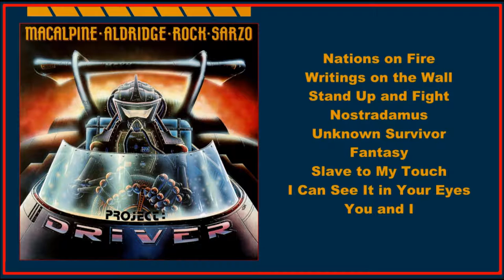M A R S - Project Driver (Full Album)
Tony MacAlpine, Tommy Aldridge, Rob Rock and Rudy Sarzo - M.A.R.S

00:00  Nations on Fire
02:52  Writings on the Wall
05:54  Stand Up and Fight
09:42  Nostradamus
15:55  Unknown Survivor
19:33  Fantasy
23:02  Slave to My Touch
26:34  I Can See It in Your Eyes
31:02  You and I

This is a Great Album from 1986